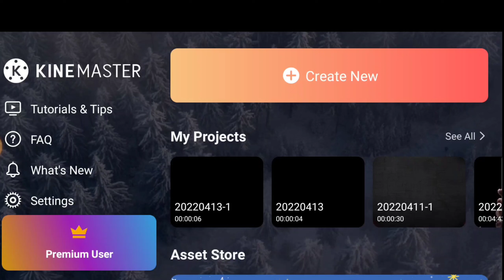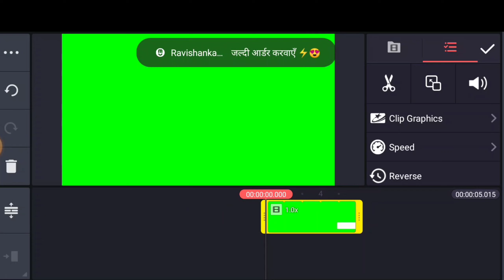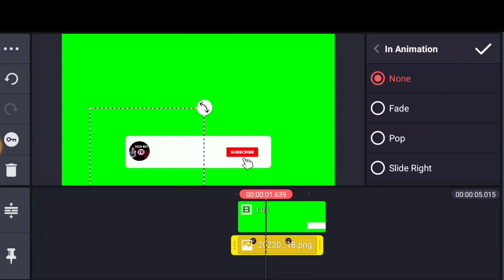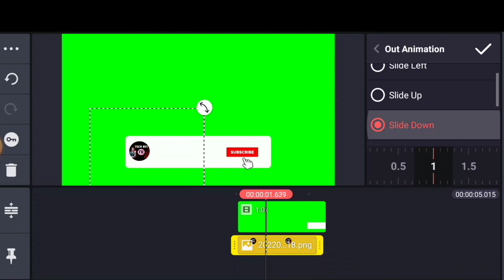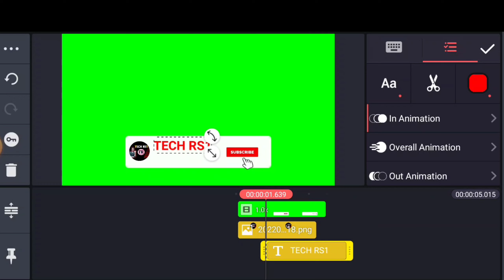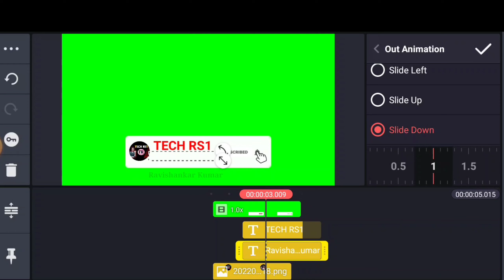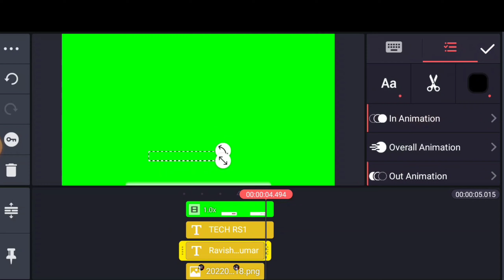How To Make Subscribe Button Animation For YouTube ( Android & iOS ) Subscribe Intro Kaise Banaye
for free?

animation?

kinemaster

Description

बस आप लोगों का प्यार चाहिए ❤️

About Of me :-

Hello Dosto Mera Name Ravishankar hain Or yai Mera Official channel hain ,
So Is channel per main you Tube  Tips And technical video Lata rahata hun etc.
Video upload karta Hu I Hope ki aap Sabhi ko  meri video Pasand jarur Aayegi.

District Samastipur Bihar